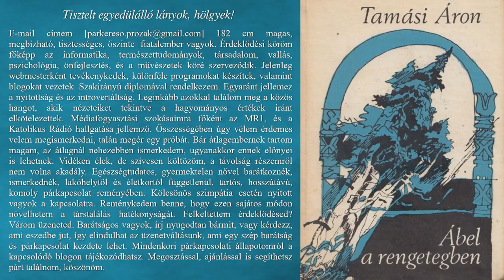Tamási Áron - Ábel a rengetegben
01.) 00:00:00
02.) 00:29:16
03.) 01:02:21
04.) 01:48:35
05.) 02:21:33
06.) 02:46:49
07.) 03:18:34
08.) 03:42:04
09.) 04:22:25
10.) 04:59:35
11.) 05:39:53
12.) 06:26:36
13.) 07:15:56